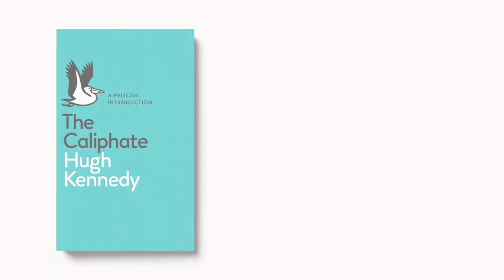What is a Caliphate?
What does the term caliphate mean and what is the history of the idea? Historian Hugh Kennedy explains.

In the first modern account of a subject of critical importance today, acclaimed historian Hugh Kennedy answers these questions by chronicling the rich history of the caliphate, from the death of Muhammad to the present.